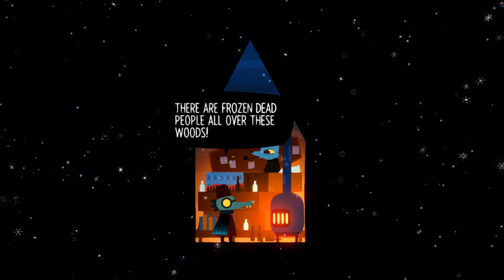Night in The Woods - Lost Constellation (Part 4)